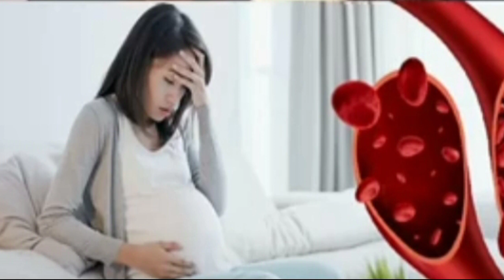प्रेगनेंसी में घबराहट बेचैनी 😰😱 क्या संकेत देता है ? Anxiety during pregnancy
unhealthy pregnancy symptoms